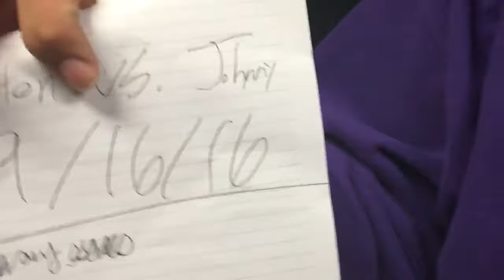SWCW's first press event shows high tensions And Johnny has set the stage for a title match